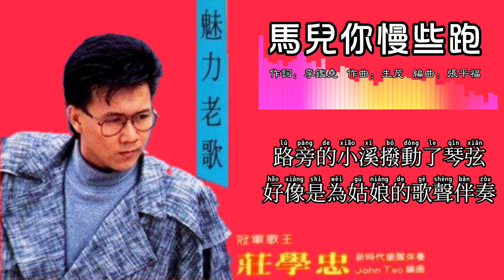庄学忠 Chng Shyue Chung - 魅力老歌【马儿你慢些跑】（拼音歌词版）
1988年 魅力老歌 專輯
出版公司：皇星全音
監製：鄒世中
策劃：皇星全音策劃部
宣傳：皇星全音宣傳部
製作 • 編曲：張平福 (John Teo)
伴奏：新時代樂隊
錄音室：Oscar studio
造型：劉勇興
設計：E-Advertising
服裝：Oxygene Attires
髮型：Alan Hee
眼鏡：陽光眼鏡公司（吧生）

“馬兒你慢些跑”
作詞：李鑑堯
作曲：生茂
原唱：馬玉濤

馬兒啊... 你慢些走喂慢些走喂
我要把這迷人的景色看個夠
肥沃的土地好像是浸透了油
良田萬畝好像是用黃金鋪就
沒見過青山滴翠美如畫
沒見過人在畫中鬧豐收
沒見過綠草茵茵如絲毯
沒見過綠絲毯上放馬牛
沒見過萬綠叢中有新村
沒見過檳榔樹下有竹樓
有竹樓哎！哎哎哎哎哎嗨哎哎哎
沒見過這麼藍的天哪
這麼白的雲  朶朶桃花滿枝頭

這一條林蔭小道多麼清幽
別讓馬鈴敲碎林中的寂靜
你看那姑娘正啊在樓前刺綉
路旁的小溪撥動了琴弦
好像是為姑娘的歌聲伴奏
晚風揚起了溫柔的翅膀
永遠隨着我的馬兒走
我愛你多彩的風姿
我想看個夠啊
總也看不夠總也看不夠

哎哎哎哎哎哎嗨哎哎哎
馬兒啊... 我愛你美妙的聲音
我想聽個夠啊  總也聽不夠

音頻來源：QQ音樂，YouTube Music
照片來源，專輯資料來源：@goldenmusicchannel-1